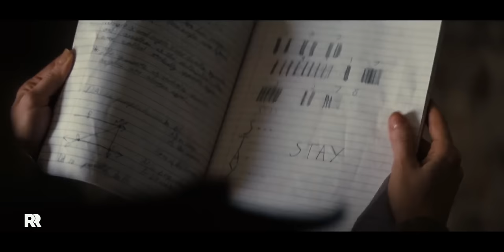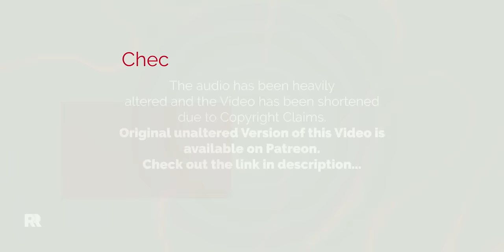They couldn't take this movie in... FIRST TIME watching Interstellar (2014) Reaction